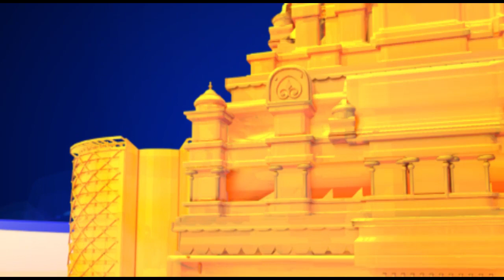Nara Lokesh Angry words on CM JAGAN For Rules and Regulations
Nara Lokesh Angry words on Ys Jagan For Rules and Regulations AP 3 Capitals || Top Telugu Media